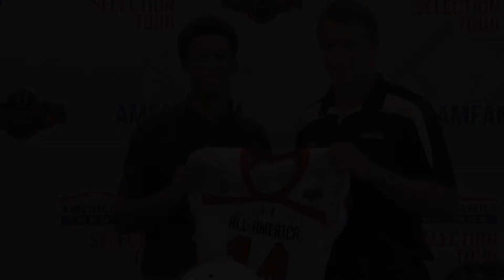Corey Holmes receives 2014 Under Armour All American Jersey